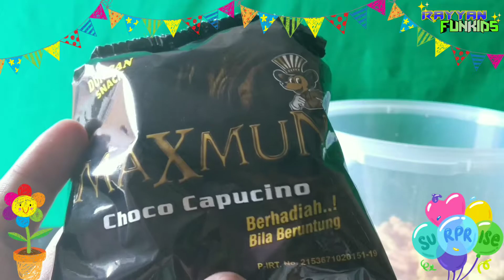Surprise..!! Buka Ciki Berhadiah Uang♥️Jajanan Berhadiah🎁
yukk...kita intip serunya Rayyan mau buka Snack Berhadiah , seperti apa ya keseruannya ...??
Tonton ya videonya sampai selesai.

DUKUNG TERUS YA CHANNEL AKU , AGAR AKU DAPAT TERUS SEMANGAT UPLOAD VIDEO VIDEO SERU DAN POSITIF LAINNYA.

Tonton ya Video aku , jangan lupa klik TOMBOL SUBSCRIBE + LONCENGNYA , Serta Klik Tombol Like dan Share ke teman teman kalian , agar Channel ini aku ini terus berkembang dan bisa berbagi hal hal yang seru seru ke kalian.

ciki berhadiah
snack berhadiah

Rayyan Funkids